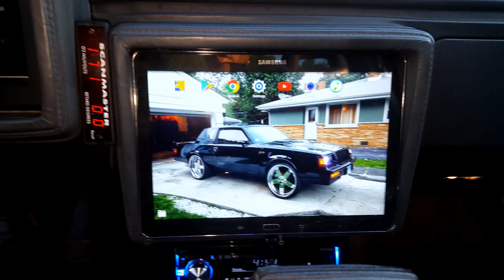1984 and 1986 Buick Grand Nationals